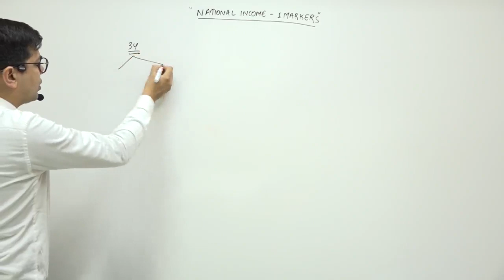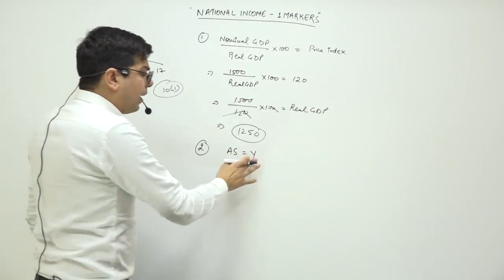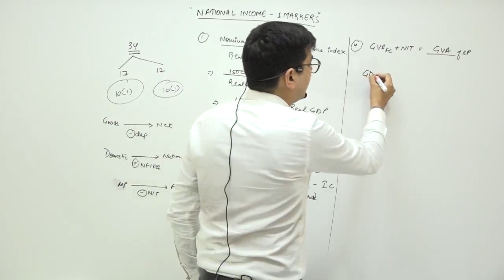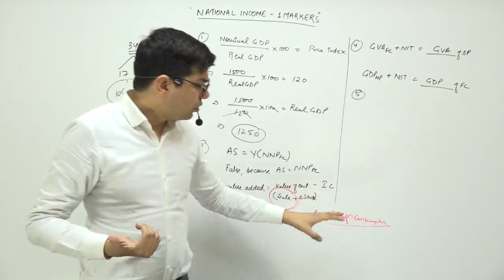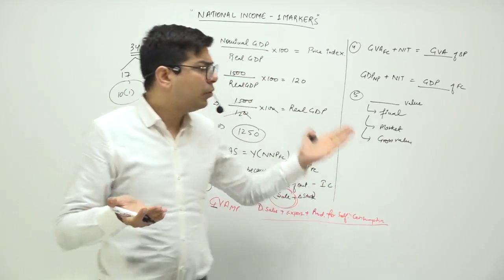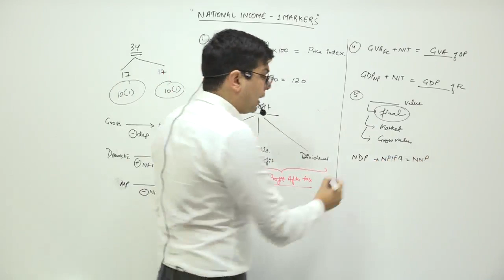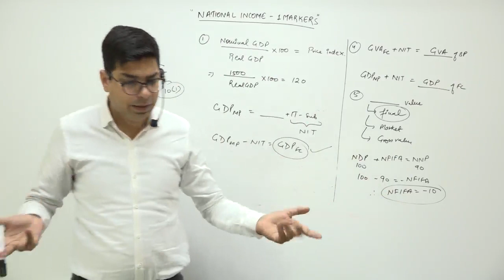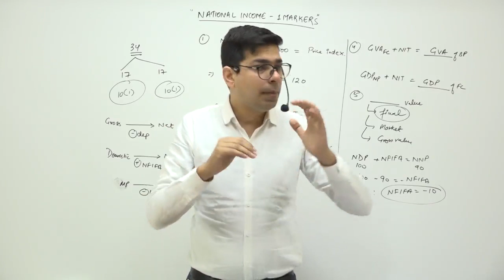One Marks Questions to practise for an examination - Series 1| By Prof. Vinit Kumar